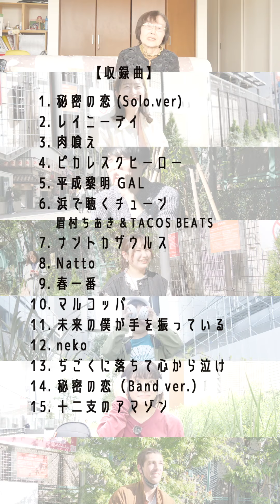眉村ちあき New Album「SAI」Trailer